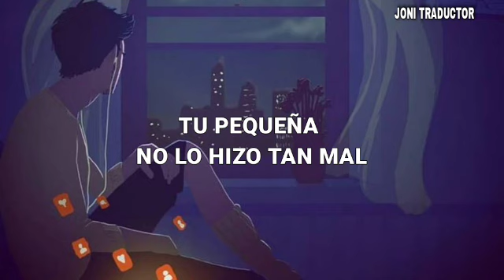White Woman's Instagram ; Bo Burnham (Sub. Español + Lyrics)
©️If any producer or label has sn issue with this song or picture, please get in contact with us and we will delete it immediatel